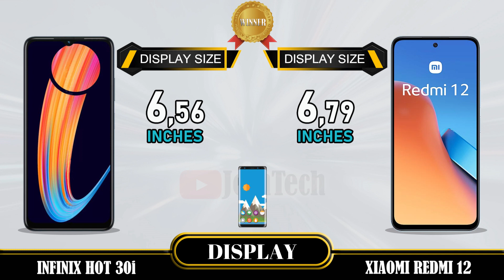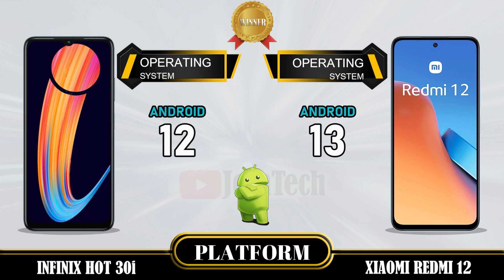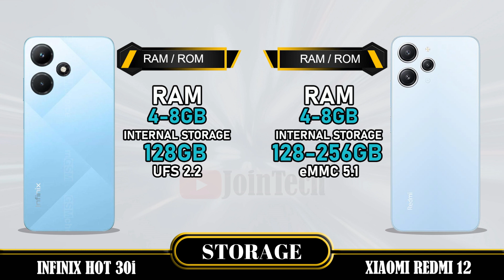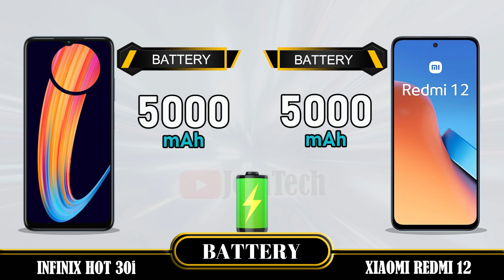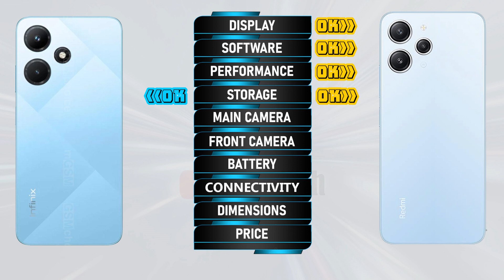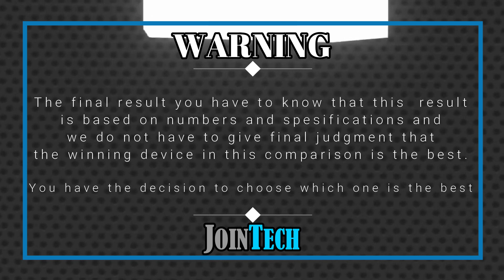WOWWW AMAZING 😲😲 🔥 DECODING THE SUPERIORITY! INFINIX HOT 30i VS XIAOMI REDMI 12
Infinix Hot 30i vs Xiaomi Redmi 12 | Comparison | Review | Unboxing | Price | Antutu Score
We provide a detailed first look at the Infinix Hot 30i, including hands-on specifications and features. The data is sourced from the manufacturer's laboratory, and the actual data may differ due to test environment conditions. You can find the specs and unboxing information for the Infinix Hot 30i in our comparison review. Share your first impressions and any tests you conducted in the comments section, especially when comparing it to the Honor X50i. Please note that any Google data used in this video is purely for illustrative purposes, and we cannot guarantee the accuracy (100%) of the information presented.
Request by @saraqureshi8716
►Please Comment Which Phone is Better For You ?
🔔 Turn on the bell for new upload notification 🔔
Please To:
► Video Content :
00:00 Intro
00:21 Best Display?
01:20 Best Software?
01:35 Best Performance?
02:03 Best Storage?
02:19 Best Main Camera?
02:48 Best Front Camera?
03:13 Best Battery?
03:34 Best Connectivity?
04:14 Best Dimensions?
04:43 Best Price?
04:52 Best Result?
05:06 Outro
Infinix Hot 30i vs Xiaomi Redmi 12 full specifications
Xiaomi Redmi 12 vs Infinix Hot 30i full specifications
Infinix Hot 30i vs Xiaomi Redmi 12 comparison
Xiaomi Redmi 12 vs Infinix Hot 30i comparison
Infinix Hot 30i vs Xiaomi Redmi 12
Xiaomi Redmi 12 Vs Infinix Hot 30i